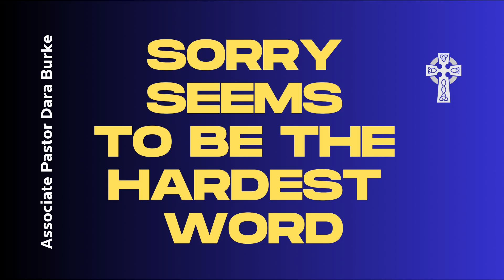Sorry Seems to be the Hardest Word - Associate Pastor Dara Burke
Dara looks at King David and he's big mistake and how he came to the point of sincerely saying sorry and how in God's grace and mercy, David is still called a man after God's own heart. There is hope for us too, even when sorry seems to be the hardest word.